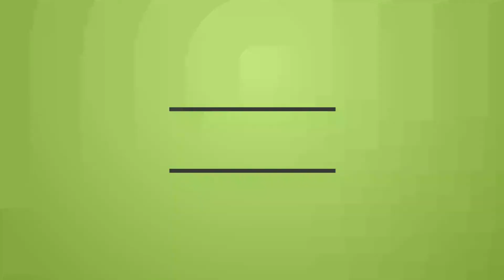Emo me now!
Learn how to become an Emo kid!
Easy as 1,2,3!